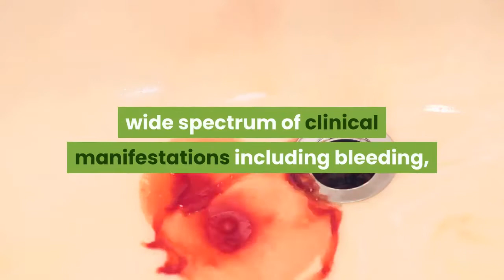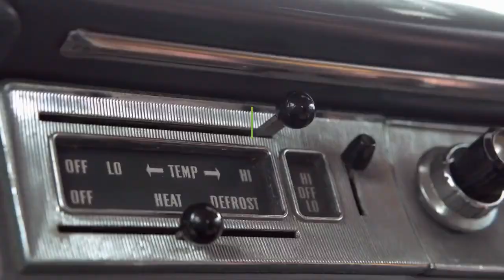Pope Francis recovering well after colon surgery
Monday, July 5th 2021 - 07:42 UTCThe Buenos Aires-born pontiff had a lung lobe removed at age 21Pope Francis was recovering well after undergoing colon surgery Sunday at the Gemelli Polyclinic hospital in Rome, according to the first medical report.“The Pope, hospitalized in the afternoon at the Gemelli Polyclinic, underwent a scheduled surgical intervention at night for a diverticular sigmoid stenosis,” Vatican Chief Spokesman Matteo Bruni announced in a statement. Francis ”reacted well to the operation performed under general anesthesia...,” the statement went on. The 84-year-old native of Buenos Aires will be hospitalized for 5 days. According to medical experts, the goal of this type of surgery is to reduce the problems caused by diverticula, which are small hernias in the wall of the colon with a wide spectrum of clinical manifestations including bleeding, potentially painful inflammation (diverticulitis) or its associated complications (obstruction or perforation). Corriere della Sera reported the Pope arrived at the Gemelli in his car, which left him discreetly at the entrance of the hospital. He was accompanied by a very small entourage. Francis is staying at the same room where Pope John Paul II was housed after a benign tumor was removed from his colon in 1992. The Pope is considered a risk patient, taking into account that at age 21, in 1957, he suffered acute pleurisy and surgeons had to partially remove his right lung, according to his biographer Austen Ivereigh. He has been vaccinated against covid-19 in January and February. After a normal Sunday Angelus in St. Peter's Square, Pope Francis was hospitalized in the early afternoon. But the Pontiff sort of hinted what was going to happen: “Near the feast of Saints Peter and Paul, I ask you to pray for the Pope. Pray in a special way: the Pope needs his prayers! Thank you. I know you will,” he had said.